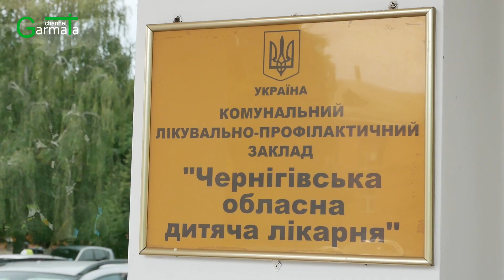Покусаний змією: лікарі про стан здоров’я хлопчика